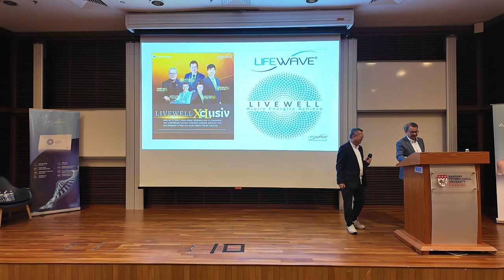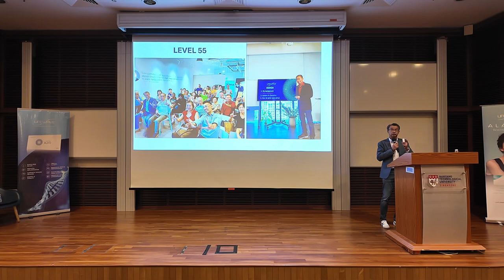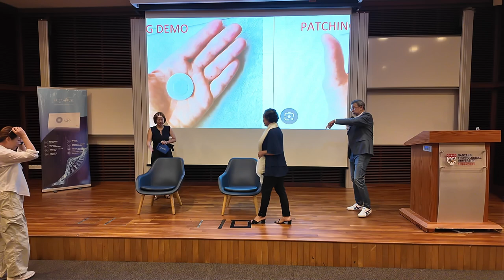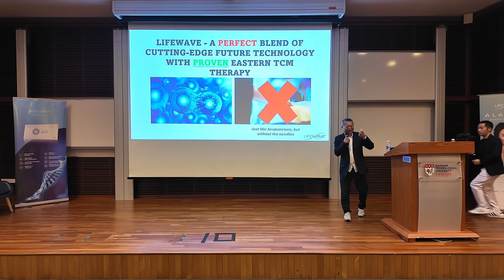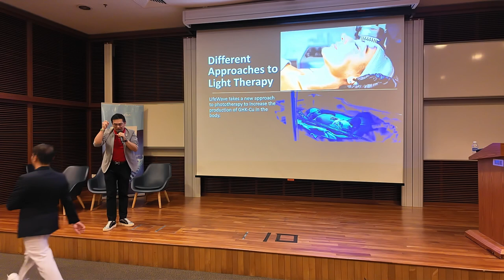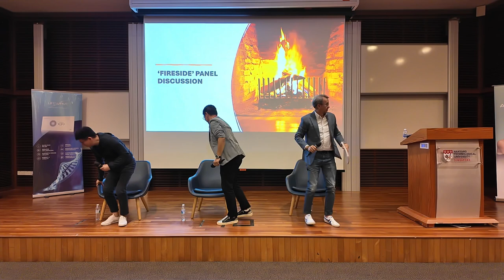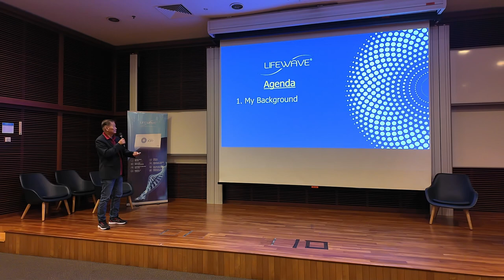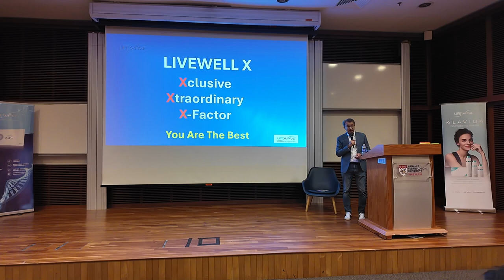Lifewave LiveWell XcLusiv Event - 22June2024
This is an absolutely new approach to health and well-care. Cutting edge, while mimicking nature at its best, and coupling with the 3,000 year old TCM therapy.  We have you covered from all ends! Its clinically proven to be absolutely safe, non drug, non chemicals, non invasive, non oral and non transdermal. One person's experience with our patch technology may vary from another's.